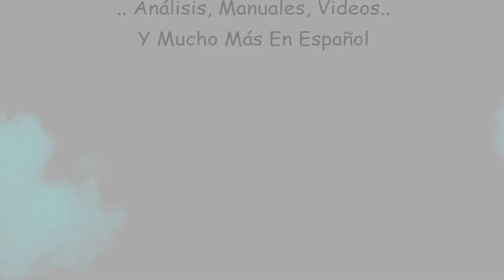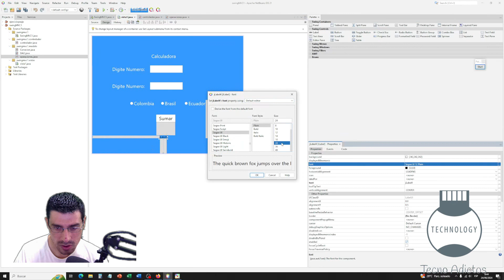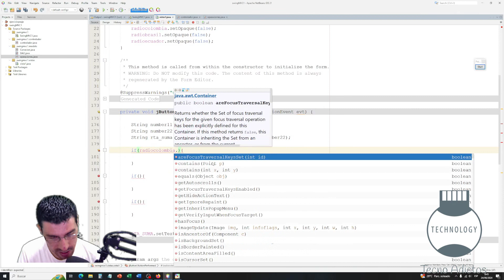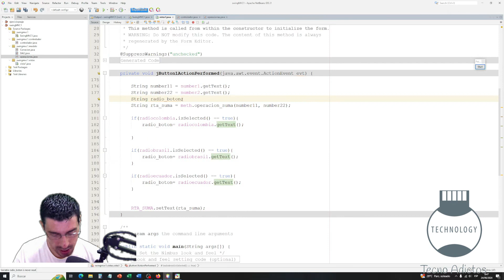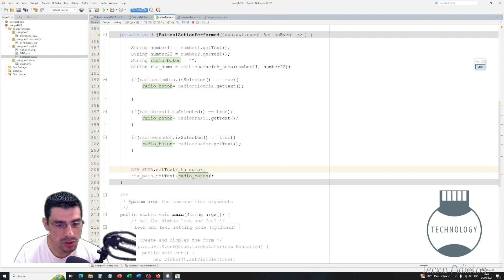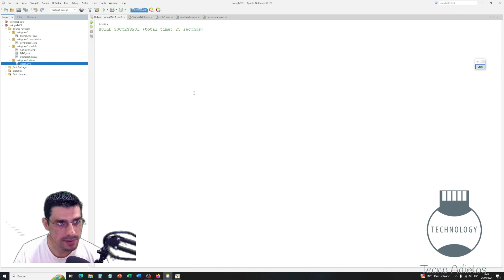💻JAVA desde CERO: Introducción al MVC - Modelo Vista Controlador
💻​ Curso JAVA desde CERO | MVC - Modelo Vista Controlador Parte 22-7

Java es un lenguaje de programación y una plataforma informática que fue comercializada por primera vez en 1995 por Sun Microsystems. Hay muchas aplicaciones y sitios web que,probablemente, no funcionarán a menos que tenga Java instalado y cada día se crean más. Java es rápido, seguro y fiable. Desde portátiles hasta centros de datos, desde consolas para juegos hasta super computadoras, desde teléfonos móviles hasta Internet, Java está en todas partes, que es ejecutado en una plataforma no tiene que ser recompilado para correr en otra. Java es, a partir de 2012, uno de los lenguajes de programación más populares en uso, particularmente para aplicaciones de cliente-servidor de web, con unos diez millones de usuarios reportados.

En el video se trata:

Ejercicio practico de interfaz grafica utilizando:

MVC (Modelo - Vista - Controlador)

Cualquier comentario no duden en escribirlo.